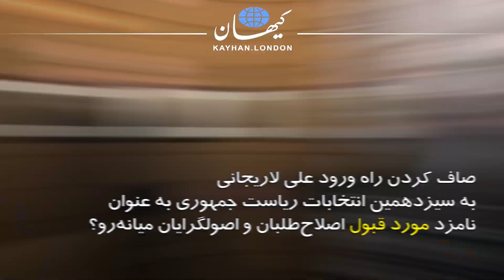کیهان لندن - مصاحبه‌ای که نه «تدبیر» برای نظام داشت و نه «امید» برای مردم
🔶شنبه ۱۱ اردیبهشت در کیهان لندن می‌خوانید؛ گزارش سیاسی از احمد رأفت، روشنک آسترکی، حامد محمدی🔶

یک پروژه هماهنگ و سازماندهی شده برای:
تقدس‌زدایی از قاسم سلیمانی فرمانده سابق نیروی قدس سپاه پاسداران انقلاب اسلامی و مجری سیاست‌های «میدان» جمهوری اسلامی و توجیه کاهش نفوذ نظام در منطقه؟
انتقاد از روسیه برای تسهیل و تسریع مذاکرات با آمریکا در وین و دلربایی از دولت جو بایدن و غرب ؟
ایجاد توهمِ تغییر با هدف داغ کردن تنور انتخابات در «قشر خاکستری» جامعه که هنوز تصمیم برای عدم حضور پای صندوق‌ رأی  نگرفته؟
لاپوشانی بی‌اعتباری اصلاح‌طلبان در جامعه و شانس پایین آنها برای کسب کرسی ریاست جمهوری سیزدهم؟
صاف کردن راه ورود علی لاریجانی به سیزدهمین انتخابات ریاست جمهوری به عنوان نامزد مورد قبول اصلاح‌طلبان و اصولگرایان میانه‌رو؟
هر چه باشد، انتشار این فایل صوتی بیانگر جدال مافیاهای نظامی و امنیتی بر سر حفظ و سهم بیشتر از قدرت سیاسی و اقتصادی است که ترکش‌های آن به نظام اصابت می‌کند.